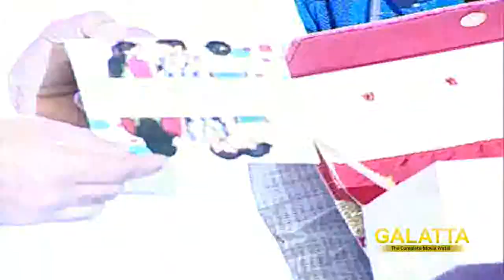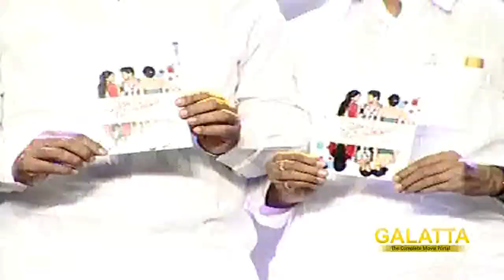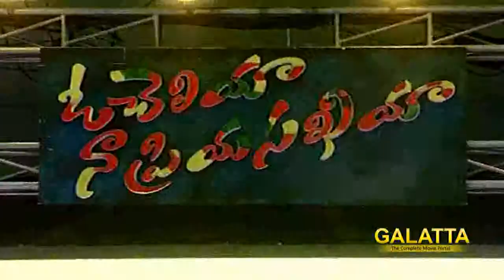Oh Cheliya Naa Priya Sakhiya Movie Audio Launch